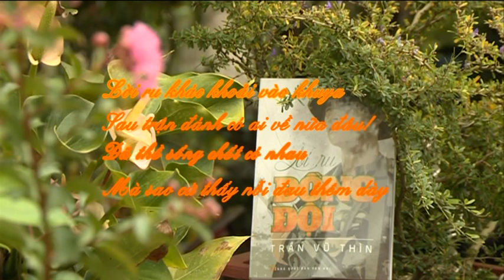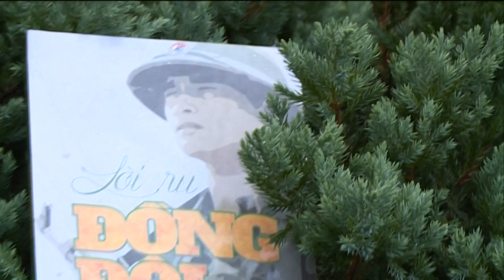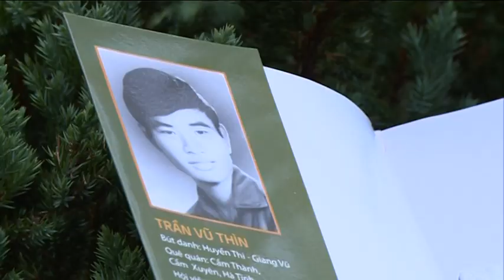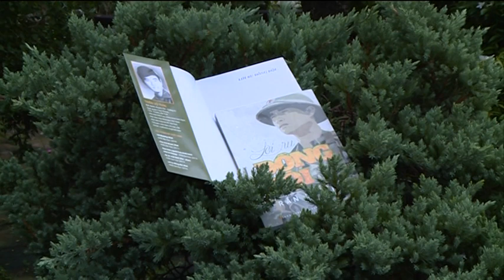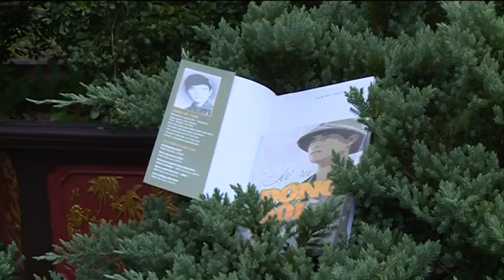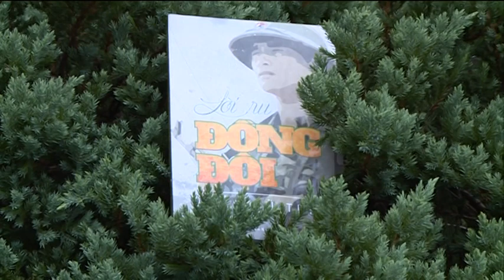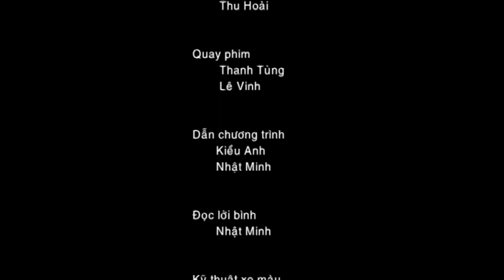Lời ru đồng đội - Nhà báo Trần Vũ Thìn